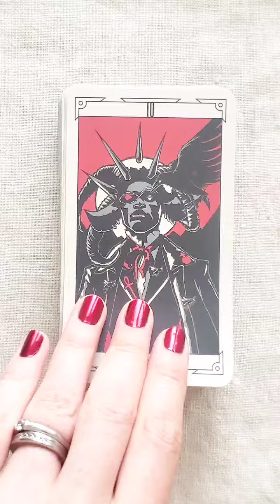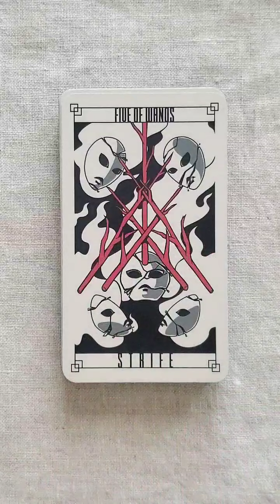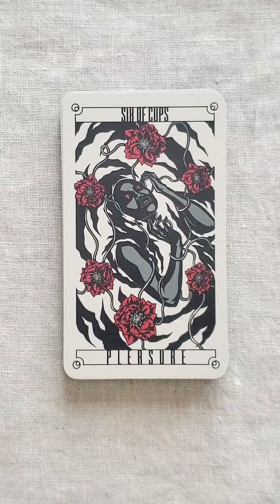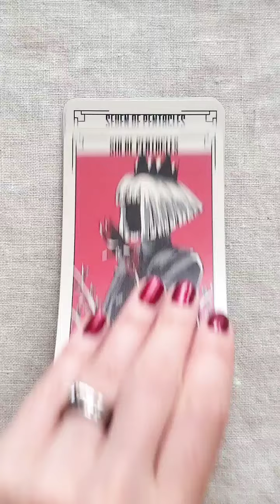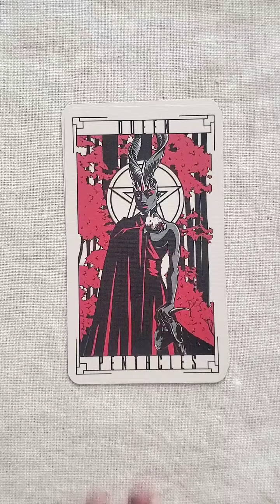Lost Hollow Tarot Flip Through - First Edition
The Lost Hollow Tarot by @pixeloccult creates a beautiful and eerie Tarot landscape using a mix of vibrant red, black and white. The deck features a blend of images and archetypes from the Rider-Waite-Smith, Crowley-Harris, and Golden Dawn Tarot traditions. This blend of themes creates a unique deck that combines many different elements seamlessly and helps facilitate a deeper understanding of the cards. There are 80 cards total including two additional and unique Strength and Justice cards depending on which you prefer to use in the 8th and 11th position in the Major Arcana.

I love that this deck embraces diversity with a variety of different bodies, races, ages, sexual orientations, and genders. I find myself gravitating towards this deck when I am engaging in shadow work and/or during Scorpio season as we approach Samhain and the thinning of the veil. My daughter is 13 and she absolutely loves this deck, she is into all things spooky and shares my love of Halloween!

The deck is standard Tarot size (2.75" x 4.75") printed on high quality linen card stock. The cards are finished with a matte coating, which allows for easy shuffling and beautiful, crisp images. The deck comes with a quick reference guidebook. The First Edition of the deck comes in a labeled metal tin and contains white borders. The current 3rd edition comes in a sturdy two part box and the cards are borderless.